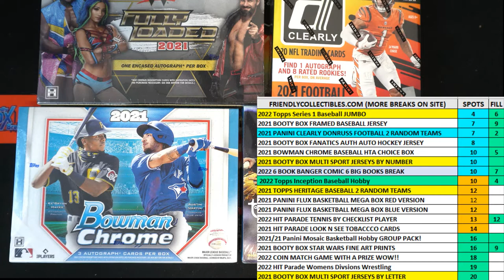2022 Topps Inception Baseball Hobby FILL A ID 22INCEPTION122